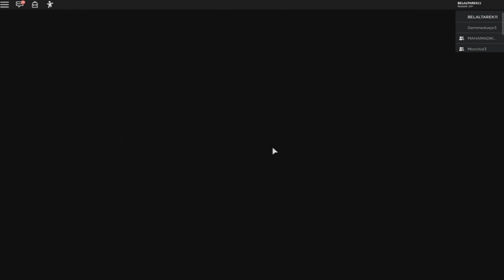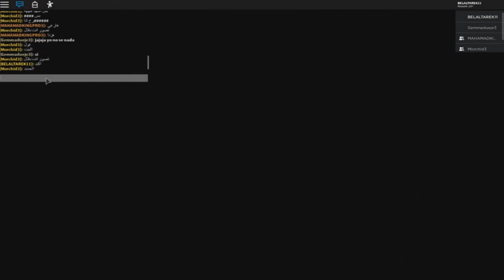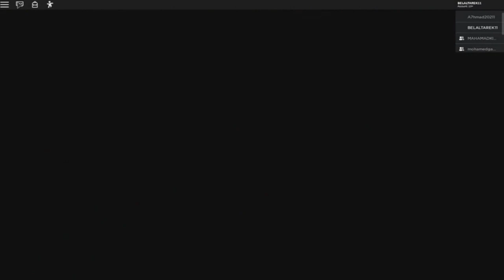انا الخنزير الالي في لعبة roblox !! 😱👿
الخنزير الالي الشرير لعبة roblox !!
◄اسم الماب: Piggy [ALPHA]